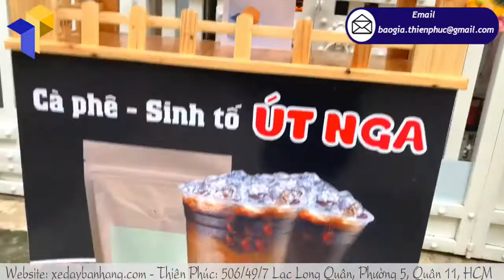Tăng hiệu quả bán hàng với mẫu xe gỗ bán cà phê lưu động giá rẻ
Hình thức kinh doanh bằng xe gỗ bán hàng rong ngày càng trở nên phổ biến nếu như không muốn nói là chiếm tỉ lệ lớn trên thị trường kinh doanh vỉa hè. Ngày càng có nhiều mẫu xe gỗ bán hàng rong độc lạ xuất hiện trên lề phố gây sự hứng thú, tò mò với tất cả những người trên đường. Trong đó nổi bật nhất là những mẫu xe gỗ bán cà phê di động đẹp bắt mắt với thiết kế đầy sáng tạo.
Nếu bạn đang muốn tìm cho mình những mẫu xe gỗ bán cà phê di động đẹp thì xưởng Thiên Phúc của chúng tôi sẳn sàng đáp ứng. Bạn có thể chọn những mẫu có sẳn trên website chính của chúng tôi là hoặc cũng có thể tự suy nghĩ ý tưởng thiết kế của riêng mình, các kỹ sư thiết kế chuyên nghiệp của chúng tôi sẽ design lại dựa vào ý tưởng của bạn rồi gửi bảng final cho bạn duyệt, nếu không ưng ý bạn có thể yêu cầu chỉnh sửa đến khi nào ưng ý mới thôi.
Không những cung cấp những mẫu xe gỗ bán cà phê di động đẹp, chúng tôi còn có hàng ngàn những mẫu xe gỗ  bán hàng rong khác Bạn yêu thích mẫu nào thì chụp lại và gửi đến hotline zalo 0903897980 để được chúng tôi tư vấn báo giá nhé, khách hàng dấu yêu!
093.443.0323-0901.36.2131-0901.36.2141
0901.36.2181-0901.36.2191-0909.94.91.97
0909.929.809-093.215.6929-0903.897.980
Thời gian làm việc:
8h–17h30 Thứ2–Thứ7
Thành (admin) –Thiên Phúc Company